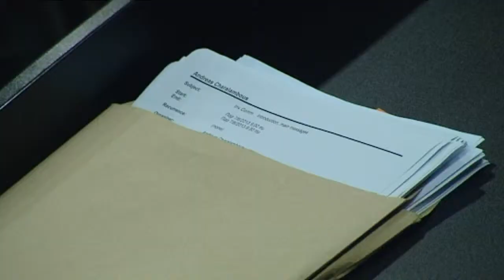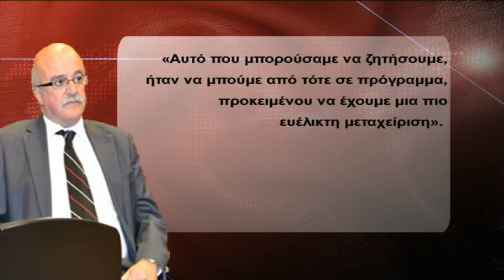Εξελίξεις Ερευνητική - κατάθεση Χαραλάμπους